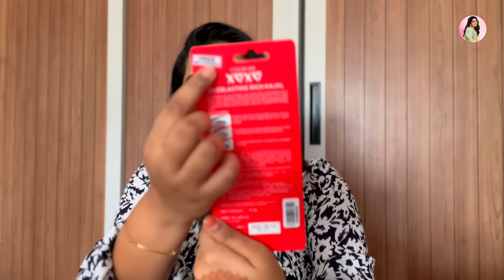Most Awaited Nykaa Sale Haul | Nakshathra Nagesh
Hey Everyone! 💖 The moment we've all been waiting for is finally here! The Nykaa Sale has dropped, and I couldn't resist indulging in some amazing beauty and skincare products. Join me as I unbox and review my top picks from this incredible sale. From skincare essentials to the latest makeup must-haves, I've got it all covered! Get ready for some serious beauty inspo and insider tips on snagging the best deals.

Virtual Hugs 🤗🤗❤️😍😍

✨DOVE Rose Soothing Go Fresh Body Wash rose x aloe vera

✨FAE Beauty No White Cast Lightweight Sunscreen SPF Juice SPF 50+